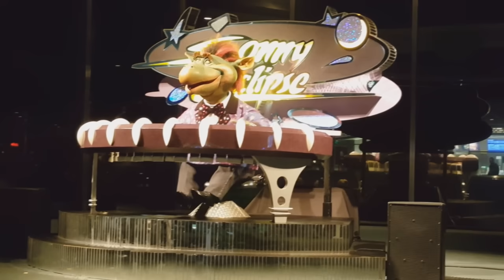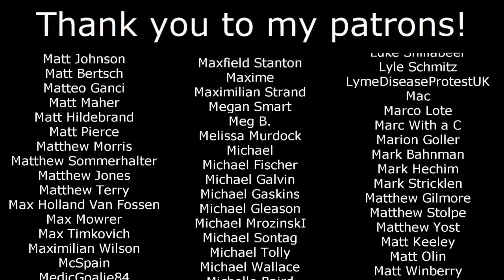Top 10 Lame Things To Do At Disney World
As #1 theme park expert I’m finally here to share some wisdom.

Drinking sodas from around the world at Club Cool and being really insensitive to whichever culture Beverly comes
Dropping 650k to travel the country filming a guerrilla-style indie movie in multiple theme parks to cope with your own unresolved issues by reframing them as being the fault of the disney corporation